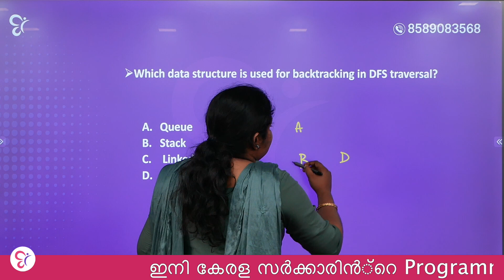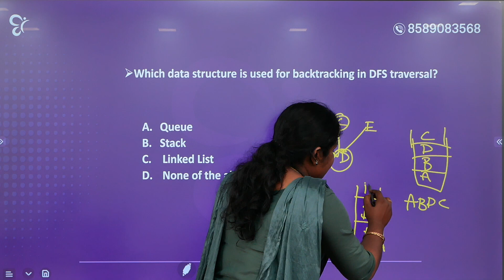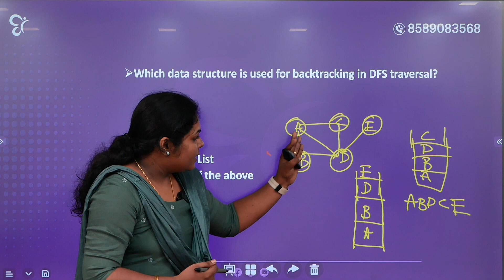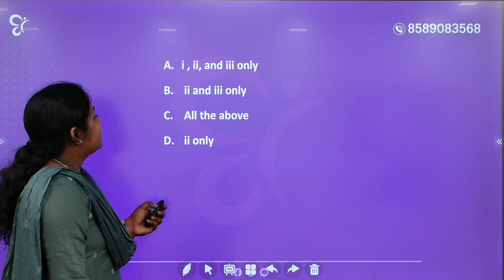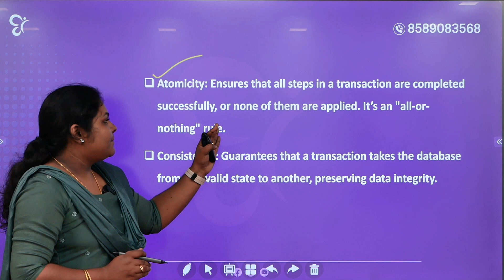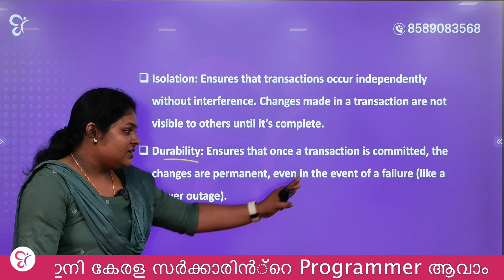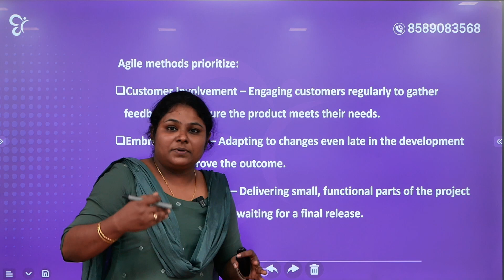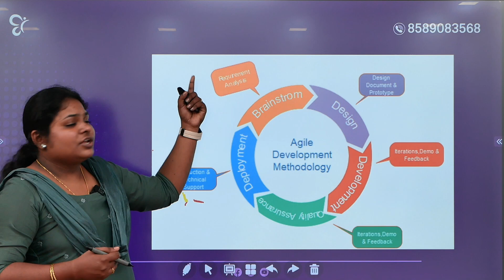COMPUTER PROGRAMMER SOFTWARE ENGINEERING ചോദ്യങ്ങൾ ഇവിടെ വരെ..! | COMPUTER PROGRAMMER EXAM 2024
Govt മേഖലയിൽ മികച്ച അവസരങ്ങൾ ആണ് programmers - നു ഉള്ളത് 🔥

PSC യുടെ computer programmer തസ്തികയിലോട്ടുള്ള notification വന്നിട്ടുണ്ട് 🥳

Computer science പഠിച്ചവർക്കുള്ള വമ്പൻ അവസരം ആണ് ഇത് 👩🏻‍💻👨🏻‍💻

ജോലിയെ ബാധിക്കാത്ത വിധത്തിൽ നിങ്ങൾക്ക് online ആയി പഠിച്ചു സർക്കാർ മേഖലയിൽ ഒരു programmer ആവാം 💜

🟥  Category no:125/2024
🟥  Scale of pay: 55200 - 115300

🟥 M. Tech ( computer science /Software Engineering)

🟥 B.Tech (CS/IT) or
      M.Sc CS  or
      MCA